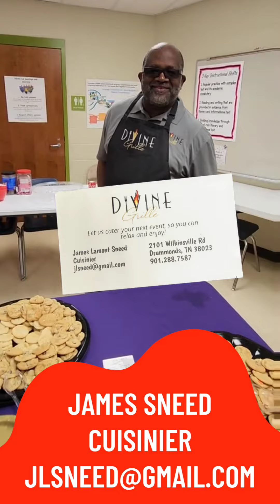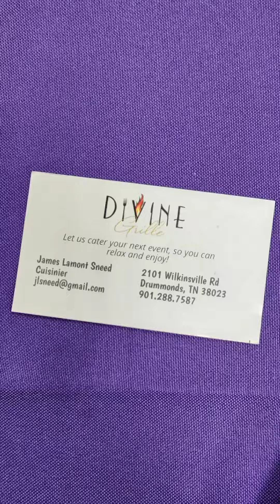Heavenly BBQ with Divine Grill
We had a quick conversation with Mr. James Sneed about Divine Grill the other night when they brought a delicious meal for the teachers at school.

You can follow them on Instagram @divinegrill and on his Facebook page.